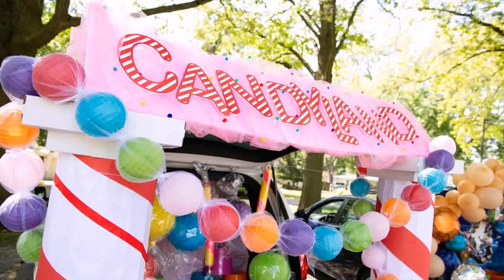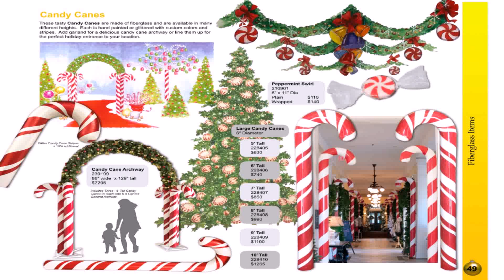Giant Candy Garland